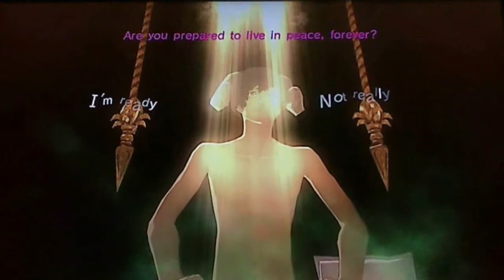Let's Play Catherine [Part 49] - There's a Bullet in the Gun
Theres a fire in your heart...
You will move all mountains that stand in your path...